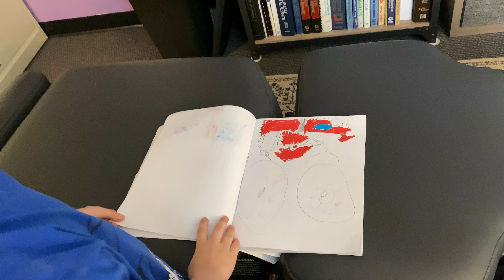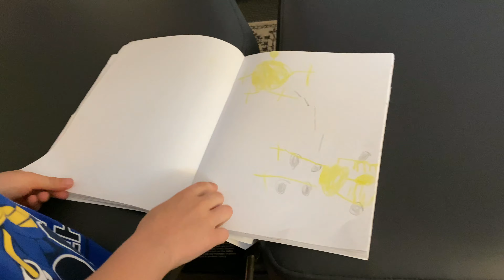Michael's first original cartoon book presentation